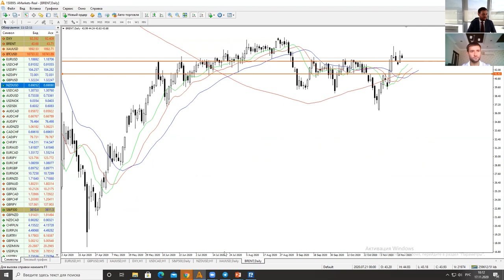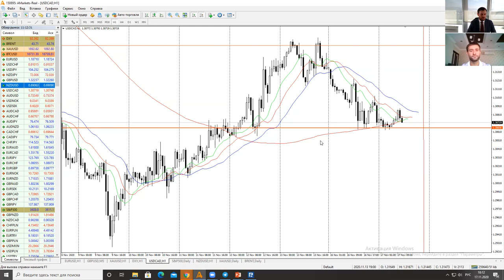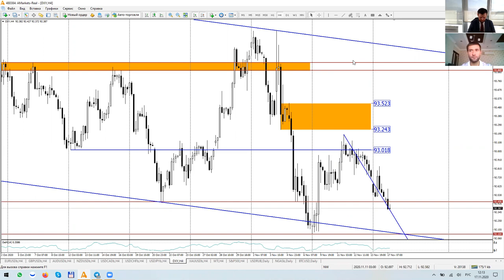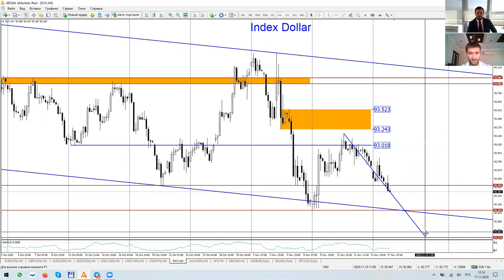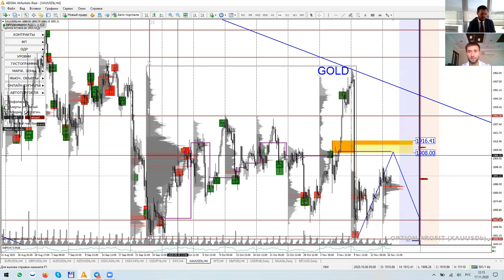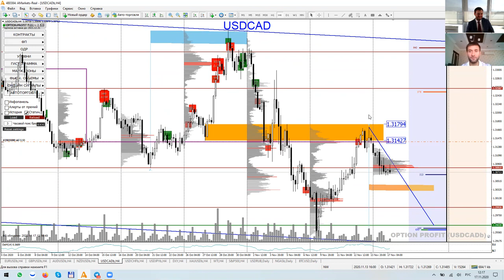Артем Деев vs Денис Ковач: торговые идеи по DXY, EUR/USD и USD/CAD | AMarkets